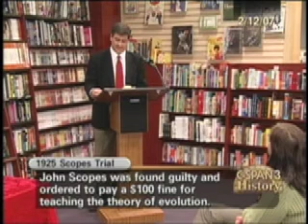Edward Humes Monkey Girl [3 of 8]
Edward Hume discusses his book relating to the most recent public trial over science which took place in Dover, Pennsylvania.